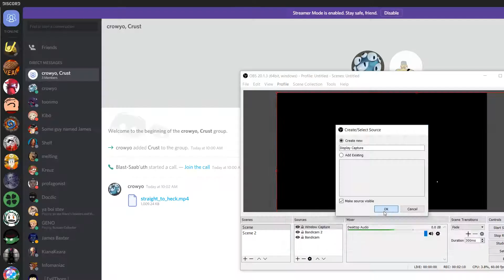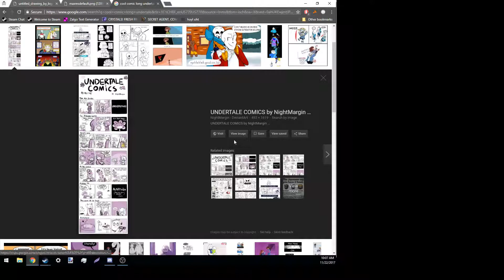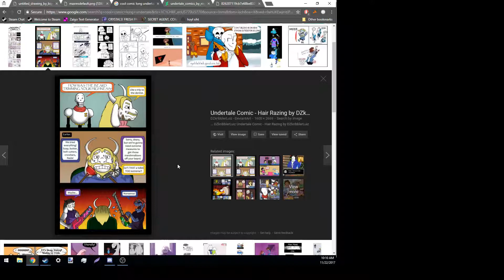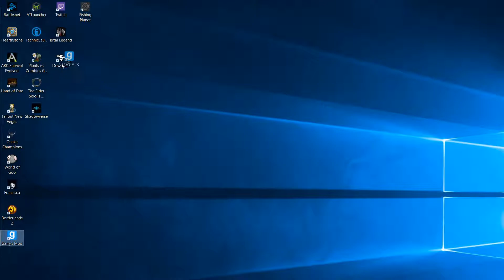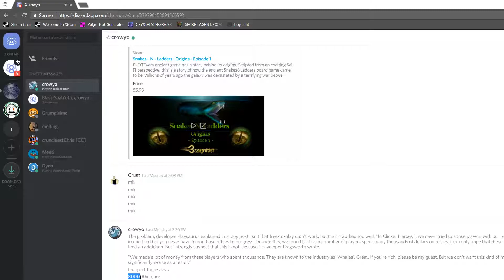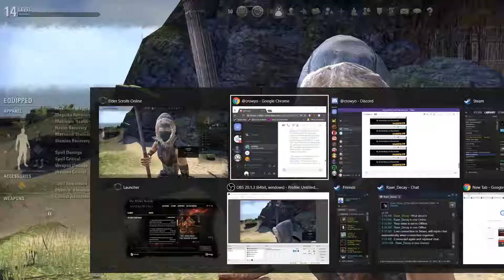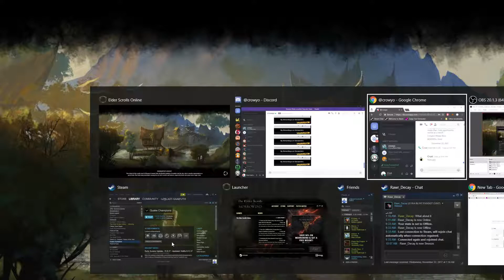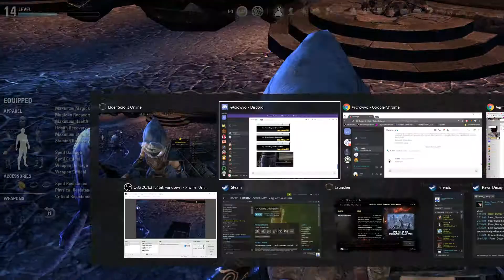DREJK GOBLIN FUN TIME PART